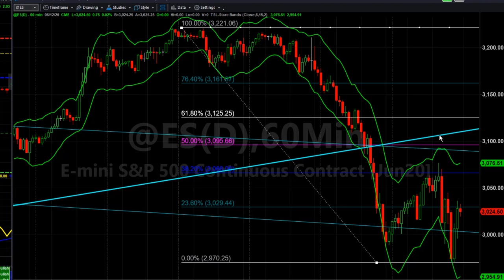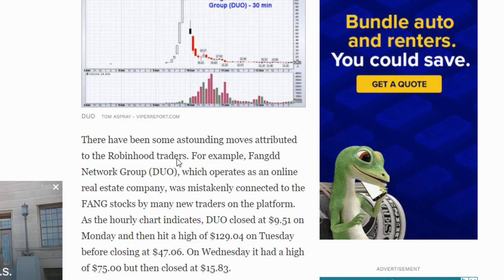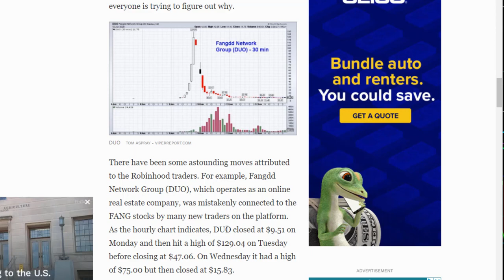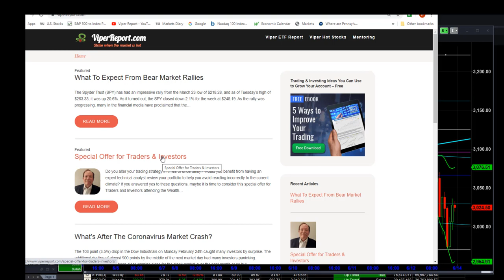Just A Dip, Or Is The Rally Ending?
The Viper Report's Tom Aspray discusses last week's 1800 point plunge in the Dow Industrials in his most recent Forbes.com post. Tom also looks at one stock that went from $9.51 Monday to $129.04 the next day before it collapsed and what lesson some new traders learned. For email